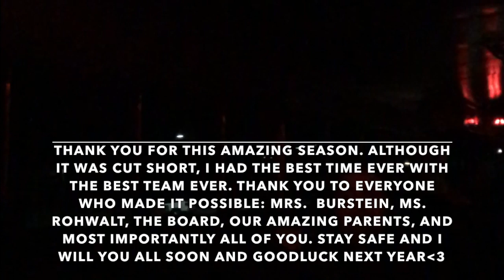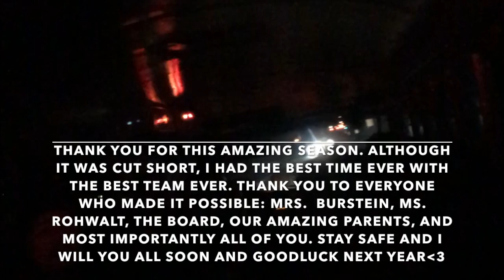2019-2020 Speech and Debate -- Freehold Township, The Fighting Opi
Here is a video that I made of some of my favorite memories from my last speech and debate season at Freehold Township. Getting all of these pictures and videos from team members was a bit of a hassle but 100% worth it in my opinion XD. Although the season was cut short due to miss rona, I had the best time ever with my favorite people. I love my team with every ounce in my body. Thank you to everyone who made this season possible, you da best! I pictured my senior season ending so much different than it did but I am so grateful for the time that I had in this activity for the past 4 years. Through all of the ups and downs, I wouldn't change a thing because I gained my closest friends and the best memories. I will always have a special place in my heart for this team and will support them in everything. I hope that this team continues to grow despite restrictions from budget cuts and this pandemic. I have a terrible memory so this video is for me and all of my team who want to remember a piece of their time in this club. This is my version of a senior speech because it's unlikely I will be able to give one ):
I doubt anyone would actually click on this video, but I hope you do. Enjoy (:
If you want to follow me my Instagram it's: remimasarik14
If you want to follow our team's Instagram or Twitter it's: fightingopi
***opi are penguins and a few years ago we made them our mascot... not sure why but go with it XD***